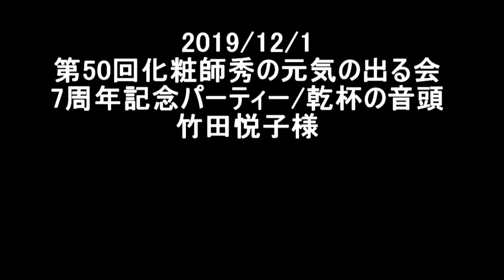第50回化粧師秀の元気の出る会 7周年パーティー乾杯の音頭 竹田悦子様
このチャンネルは、メイクアップ、写真撮影、化粧師秀のイベント＆セミナー＆講演会から趣味のアクアリウム、ハイキング、キャンプ、旅の模様まで幅広い動画をご紹介しています。